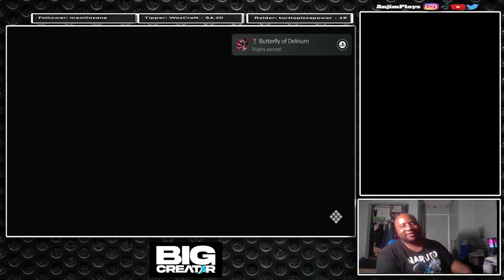Code Vein | Can a Butterfly Be Harmful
In Code Vein (PS5), Our heroes IO and protagonist relax in Louis hideout. Louis want to explore Gaol of the Mist wants to learn more about Blood Beads also Bloodveins. But Misama is in the way, after exploring the city. Yakumo , Louis and protagonist comes arcoss a Self Important Reventant who is hunted a human woman and defeat Butterfly of Delirium. Check out this gameplay and live stream.

Intro 0:000:00
Backtrack with Yakumo 00:06:15
Bloodspring under Ruin Building 00:24:11
Self Important Revenant 00:30:38
Butterfly of Delirium Boss Fight 00:55:24

This is a backup channel for my live stream from Twitch ( if banned) and  now Lets Play for games I wont live stream will this channel now.

Gamertag:

PSN: AnjimPlays